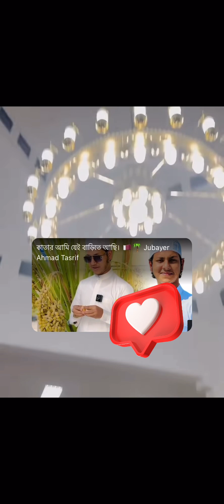এই প্রথম কাতারে আজান দিলেন তাসরিফ।মধুর কন্ঠে আজান।@jubayerahmadtasrif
এই প্রথম কাতারে আজান দিলেন তাসরিফ।মধুর কন্ঠে আজান।​⁠ ​⁠ জুবায়ের আহমাদ তাসরিফ এর কন্ঠে আজান ।
কাতারে আদ-দাফনা মসজিদে আজান দিলেন জুবায়ের আহমাদ তাসরিফ ।বাংলাদেশির কন্ঠে আজান কাতারে ।মায়াবী কন্ঠে আজান দিলেন তাসরিফ